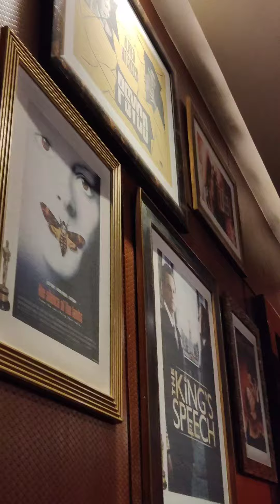Movie audie with reclining chairs | Ulajh movie review | experience.